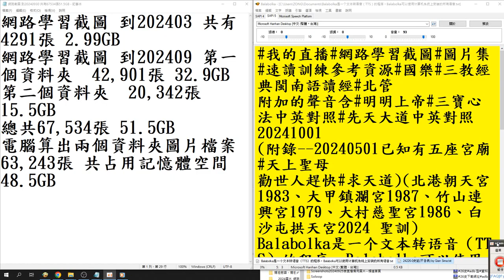錄製 2024 10 01分享資訊#我的直播#網路學習截圖#圖片集#速讀訓練參考資源（直播後，網址分享在本頻道的社群貼文）